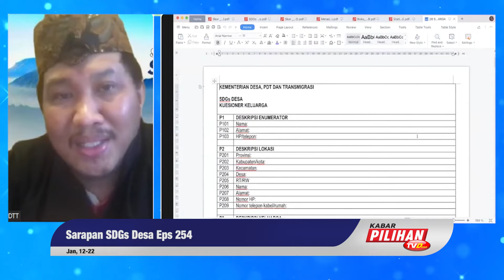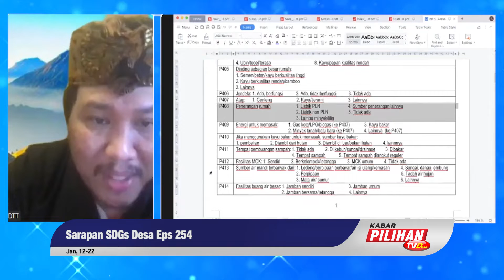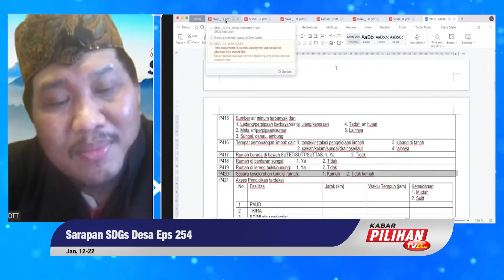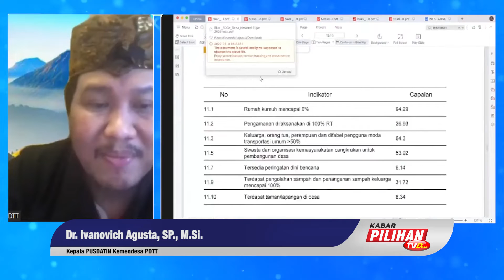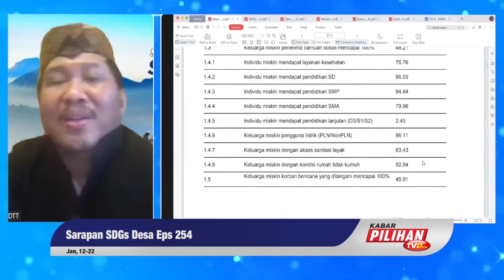Warga Desa Bisa Menggali Data Dengan Benar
Dalam memberikan edukasi mengenai pendataan dilakukan berkali-kali, bertujuan agar pendata memahami proses dan pelaksanaan saat melakukan pendataan dilapangan.